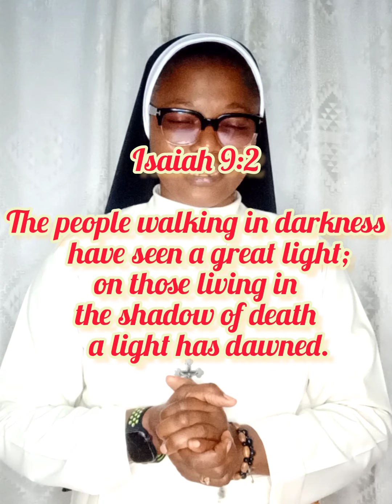Advent Season- the period of spiritual preparation for the coming of Christ.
Created by Judith-Ego Nkenwokeneme OP.